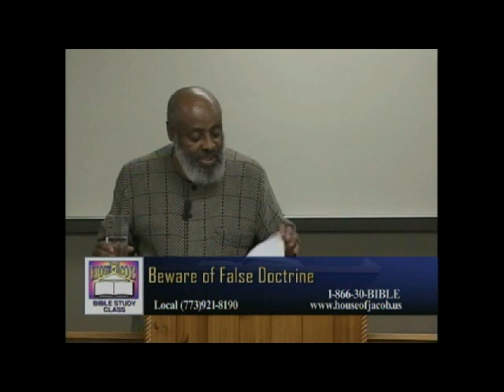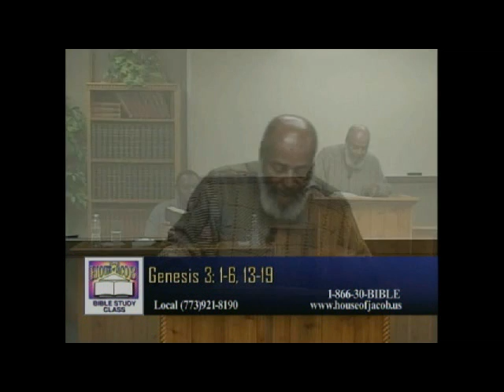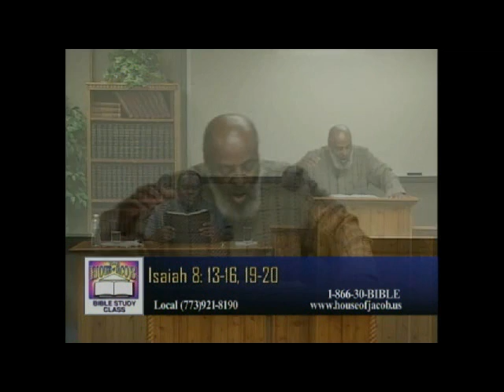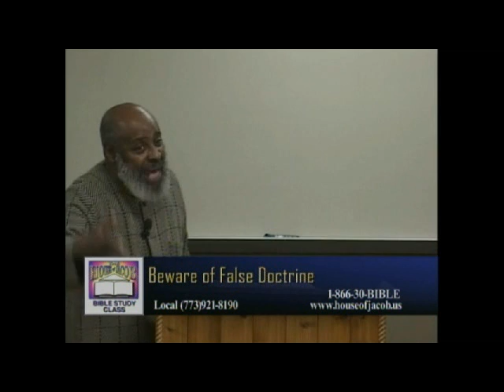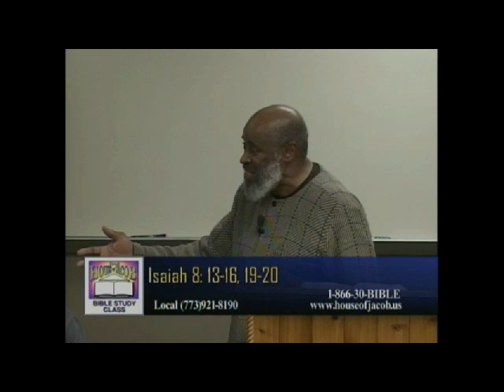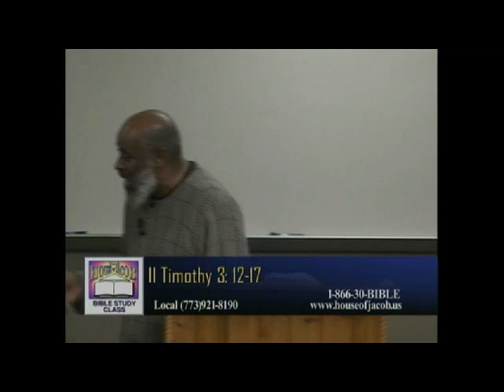Beware of False Doctrine 111911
Beware of False Doctrine - Brother Daniel
11/19/2011